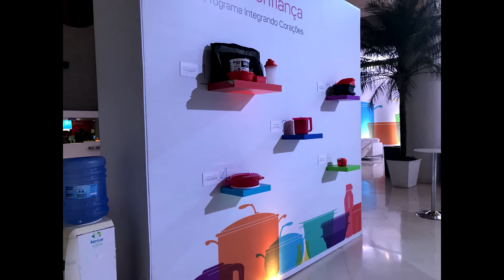Vídeo Especial - A Festa da Tupperware: Tupper Fest!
Ah o evento Tupperfest! A Gi foi e achou magnífico! Valeu a pena esperar!  Acompanhem a Gi nesse evento maravilhoso organizado pela Tupperware!